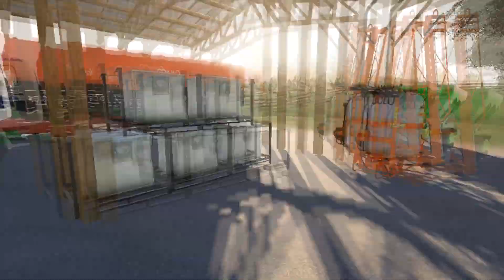ACABAMOS O PLANTIO DA SOJA || FAZENDA SANTA ALICE || FARMING SIMULATOR 19 || #04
✔️ Galera pra vc q gosta da vida na roça e tem curiosidade e que aprender um pouco mais sobre a agricultura, pois bem aqui tentos simula ao máximo a vida no campo do plantio a colheita e até mesmo na hora de vender a produção, então se vc gosta dos vídeos não perca tempo e inscreva-se no canal deixe o like vlw galera tmj!

                    🎶 Músicas usadas 🎶
🎵Heuse - Pill

 🙏  Acredite na força dos seus sonhos. Deus é justo e não colocaria em seu coração um desejo impossível de ser realizado.